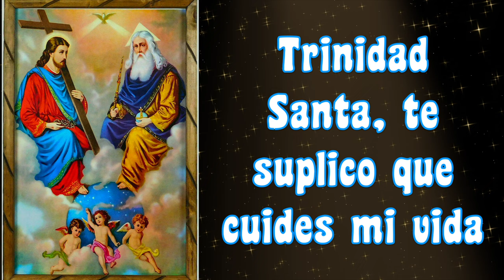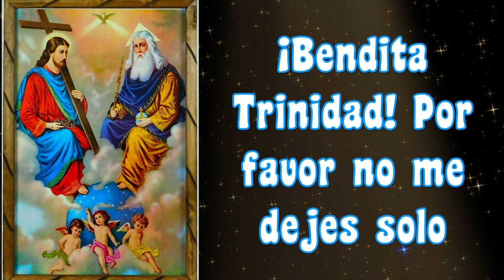ORACION PARA INICIAR EL DIA 🕊️🙏🏻 ORACION A LA SANTISIMA TRINIDAD 🕊️ 🙏🏻 PARA COMENZAR TU DIA 💐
5 minutos de ORACIÓN PARA INICIAR TU DIA 🕊️🙏🏻 ORACION A LA SANTISIMA TRINIDAD 🕊️ 🙏🏻 PARA COMENZAR TU DIA 💐

GRACIAS !
BENDICIONES !